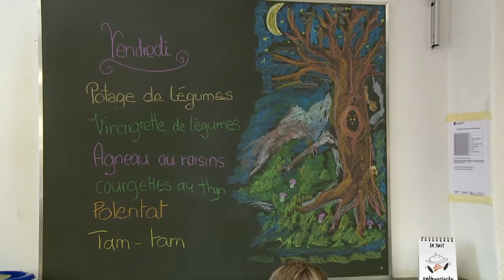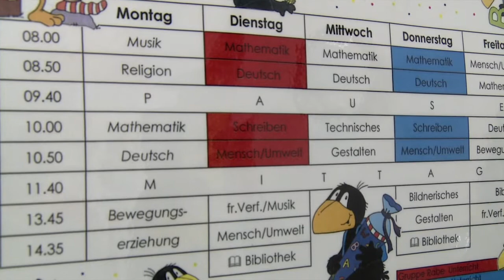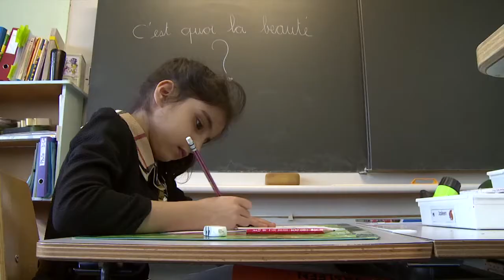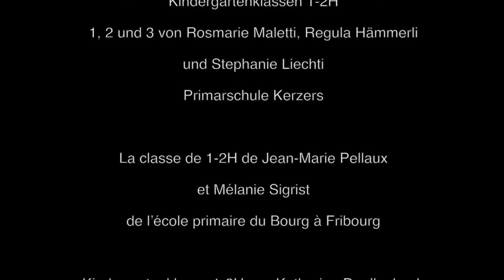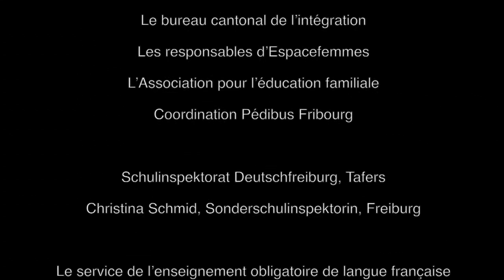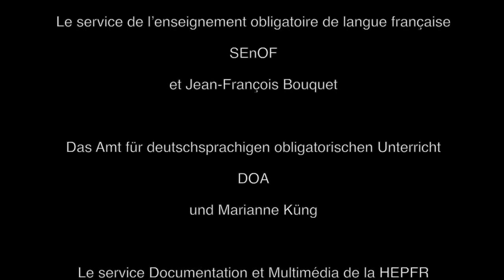SysScol C1 HD E